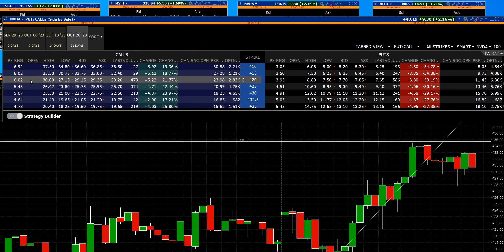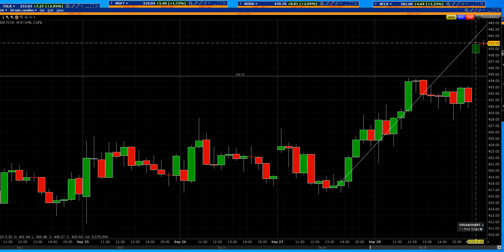9 29 23 NVDA 2 day pop higher we alerted traders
NVDA leadership stock 2-day pop call options payday